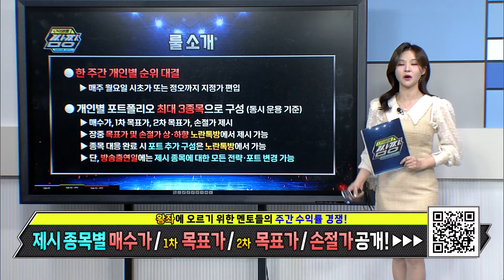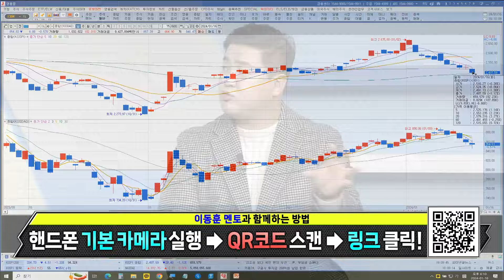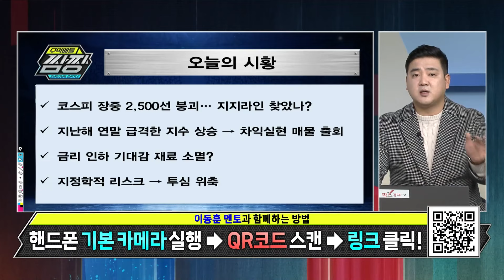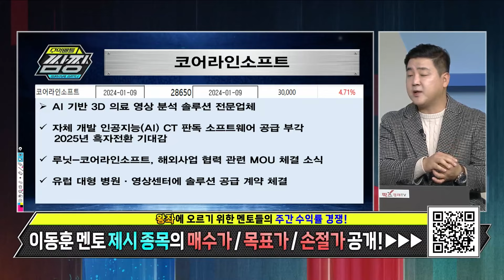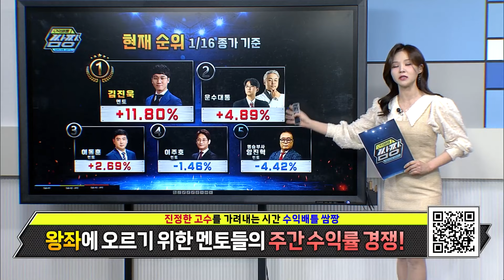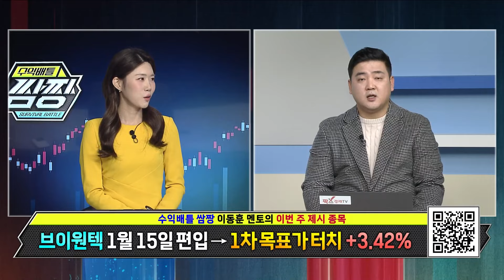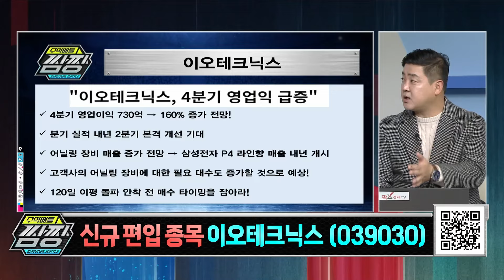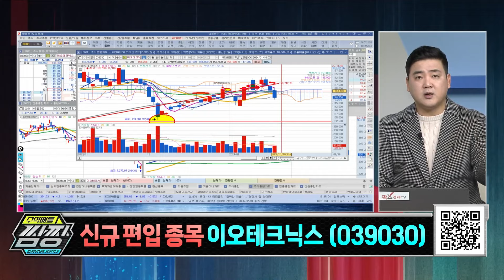[팍스탁] 브이원텍 신성델타테크 폴라리스오피스 코어라인소프트 / 이동훈 멘토 / 수익배틀쌈짱 20240116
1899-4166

수익배틀! 쌈짱! 18:00 ~ 18:50